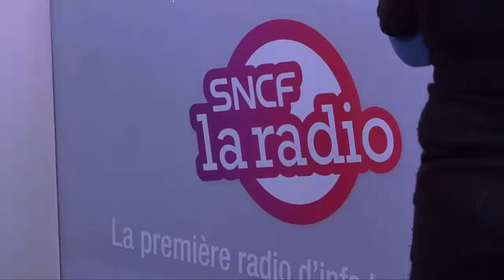Paris Saint Lazare : Revivez l'inauguration en vidéo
Découvrez les meilleurs moments de cette journée d'exception: l'inauguration de la nouvelle gare Paris St-Lazare!